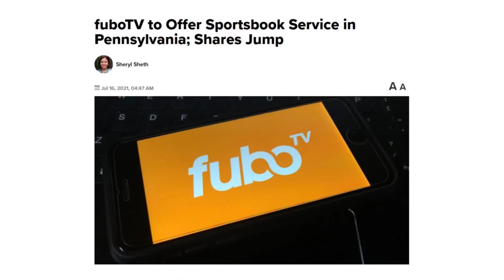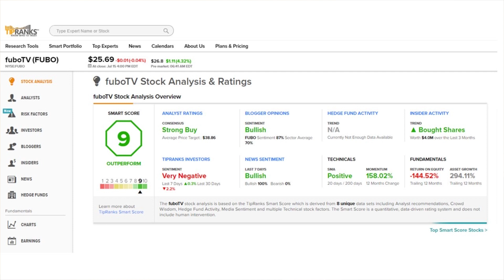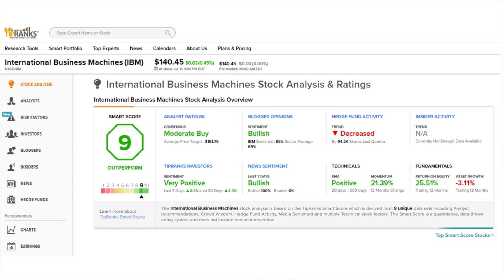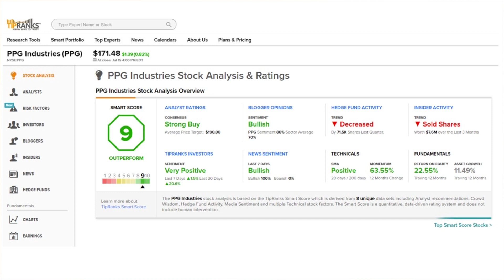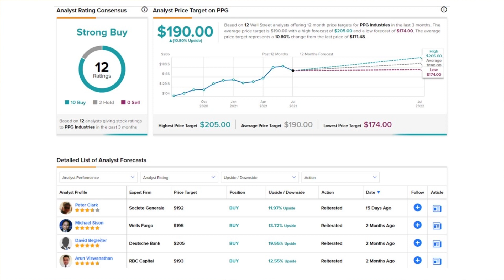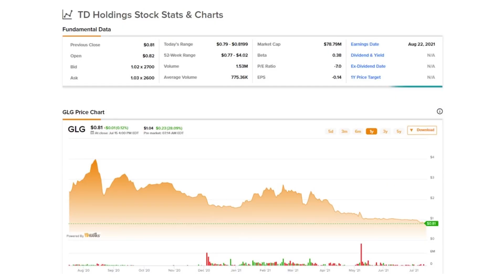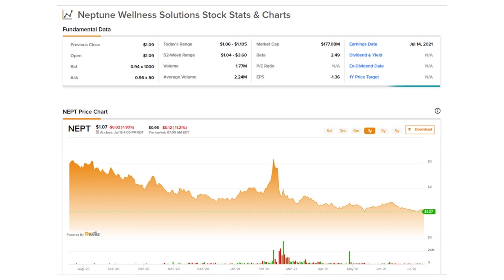NKLA 51 Dealers?! TipRanks Friday PreMarket Update! All You Need To Know Before The Market Opens!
TipRanks Pre Market News! Today's Daily Market Preview - Friday July 16th, 2021
For those looking for an unfair edge with a TipRanks Premium

Watch the TipRanks premarket news and stay up to date before the market opens. We touch on earnings reports, the biggest movers, winners & losers, and big company updates.

Chapters:
00:00 Intro
00:30 Stock Market News
00:47 FUBO
01:32 NKLA
02:15 IBM
02:48 PING
03:23 PPG
04:08 MS
04:54 USB
05:41 Gainers & Losers